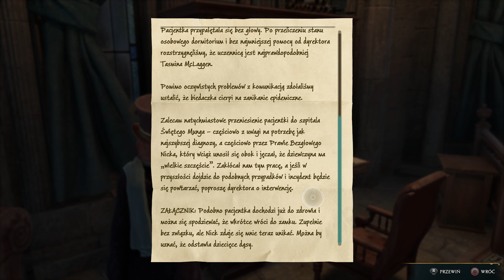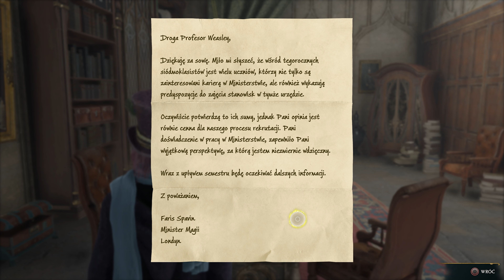Hogwart's Legacy: Dziedzictwo Hogwartu PL - odc. 44 - W cieniu kopalni - 4K60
Yaho!

Za które bardzo wam dziękuję ^_^

Zagrajmy w Hogwart's Legacy - Dziedzictwo Hogwartu PL (4K60)
Gatunek: akcja, TPP, przygoda, fabuła, magia, fantasy
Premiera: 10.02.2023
Producent: Avalanche Software
Wydawca: Warner Bros. Games
Polska wersja: Tak
Wersja: PC